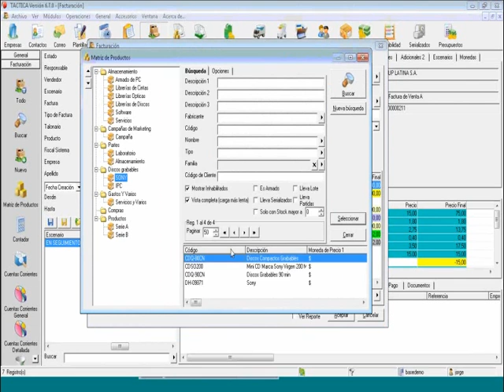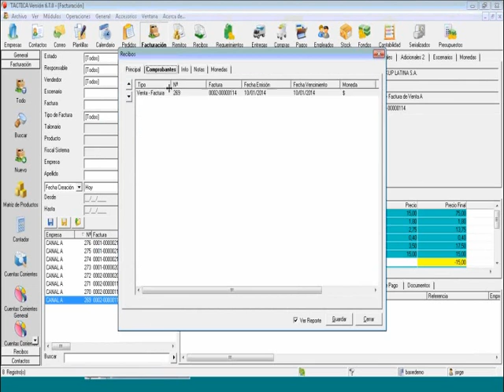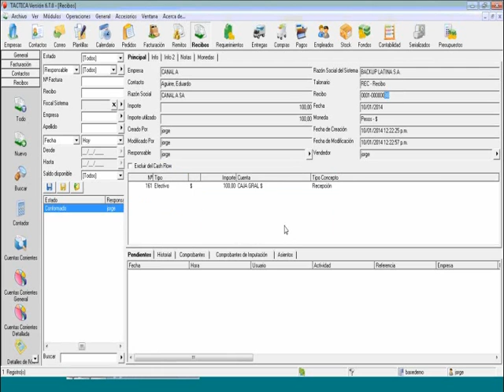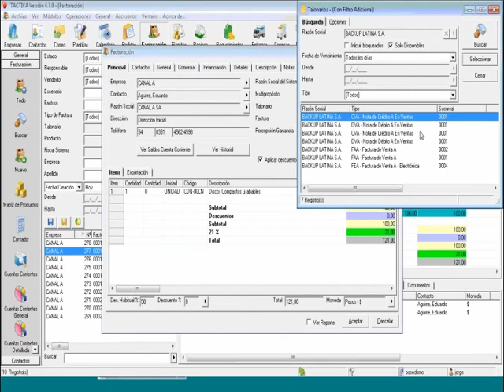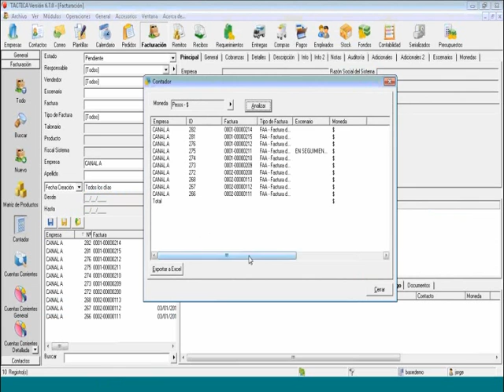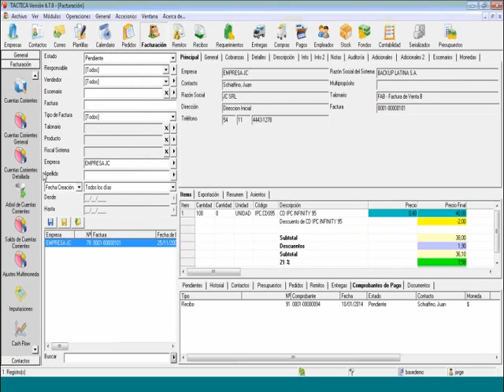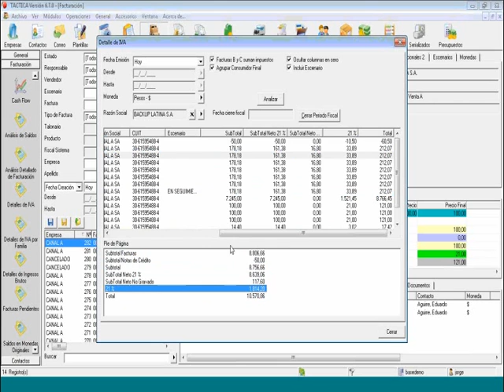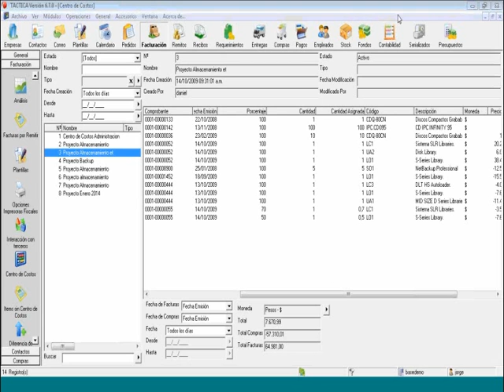Curso avanzado de facturación - 10 de Enero de 2014